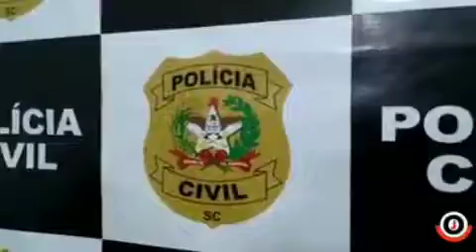A bandidagem não pára😷